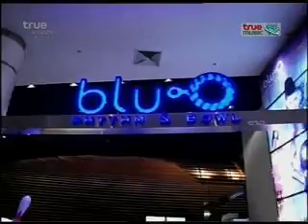51 11 03 CatchUp@AC AFโบว์ลิ่งการกุศล